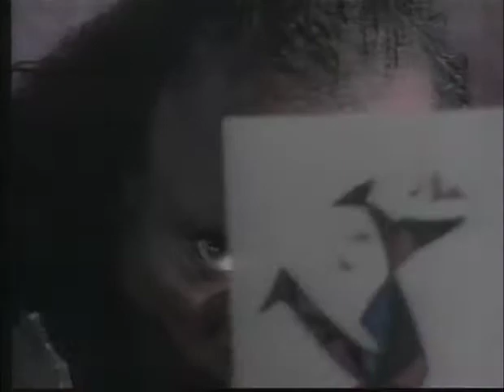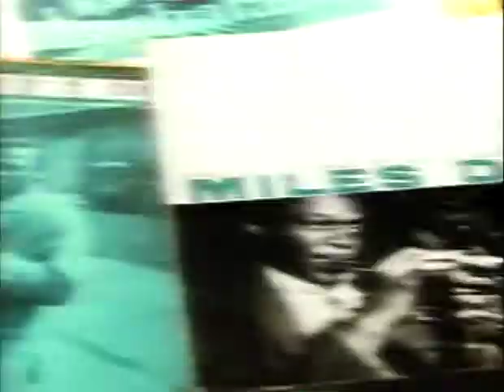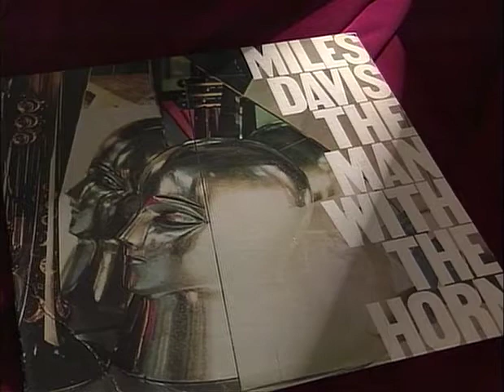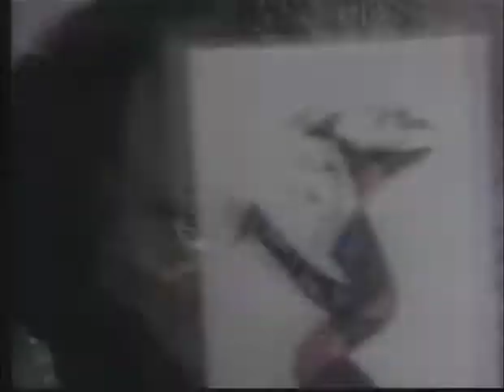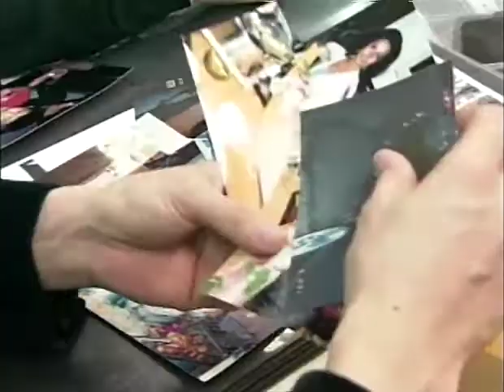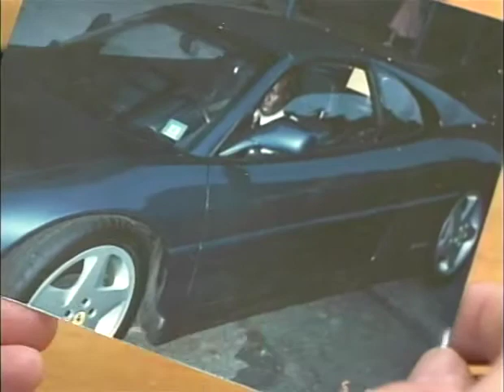私のこだわり人物伝 マイルス・デイビス④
(一部音声等カットしている箇所があります。ご了承ください。)

長らくお待たせしてしまいました。ようやく③④をupさせることができました。